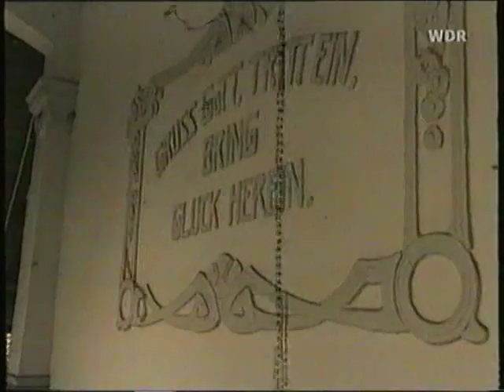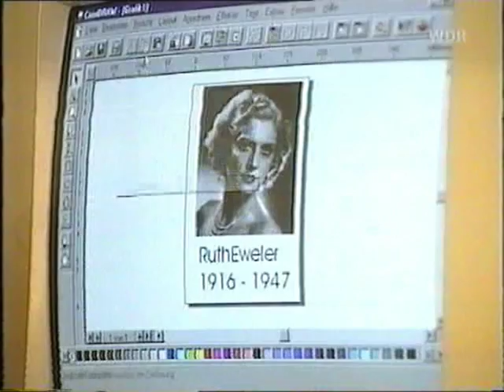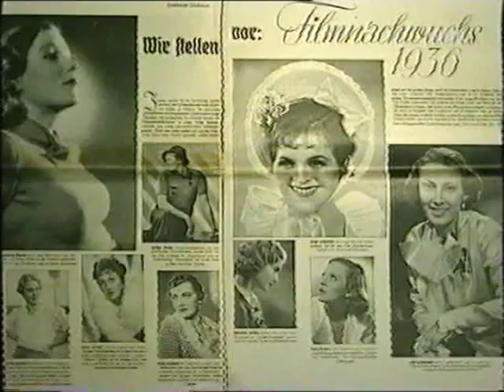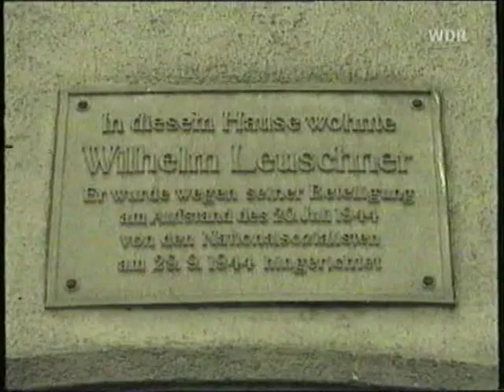Ruth Eweler: Ein Filmstar aus dem Sauerland (Filmkünstler-Archiv Gunther Gerke)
Ruth Eweler wurde in Plettenberg-Eiringhausen geboren. Sie nahm als Teenager bei einem Schönheitswettbewerb der Firma "Nur Blond Shampoo" in Berlin teil und erhielt als Siegerin des ersten Platzes einen Filmvertrag.